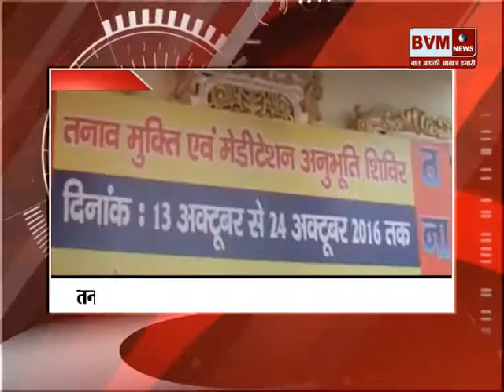06 (फरीदाबाद) मेडिटेशन अनुभूति शिविर लगाया गया